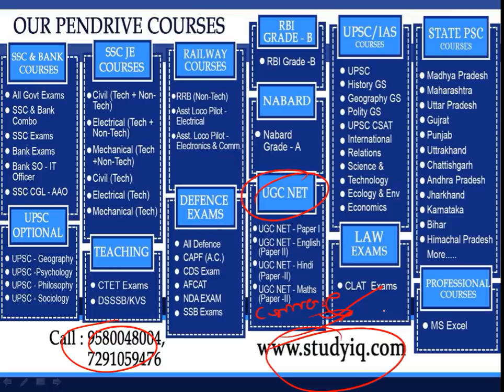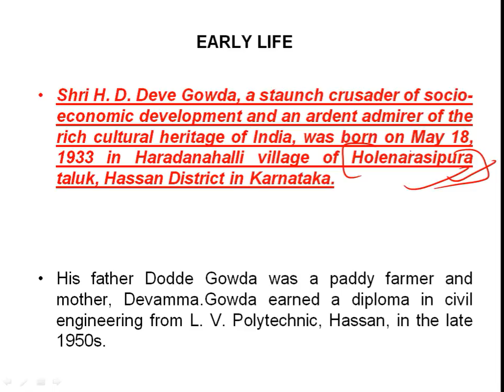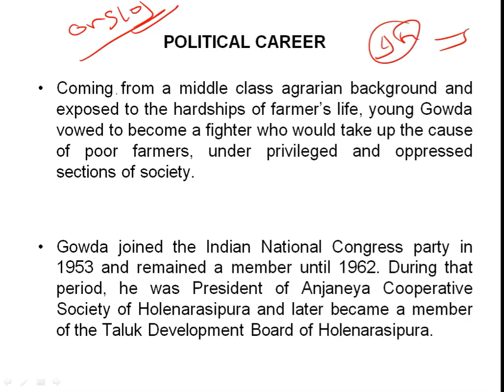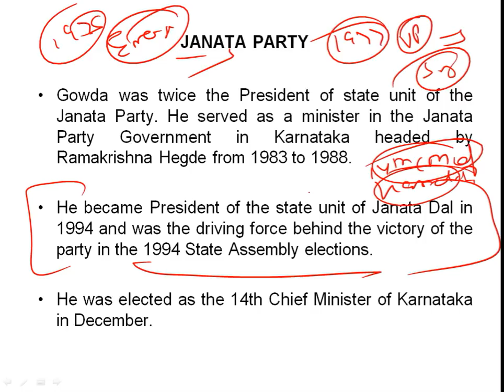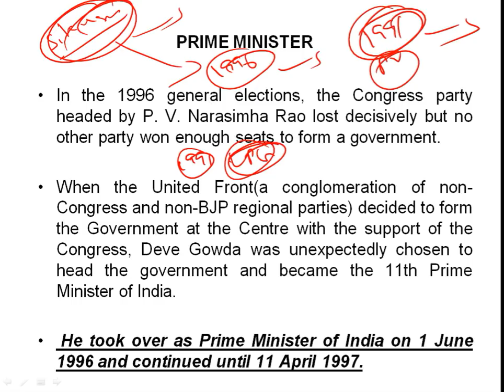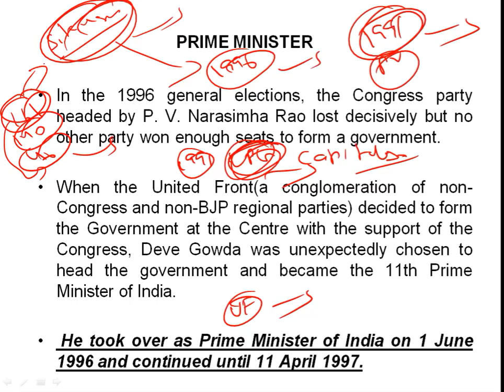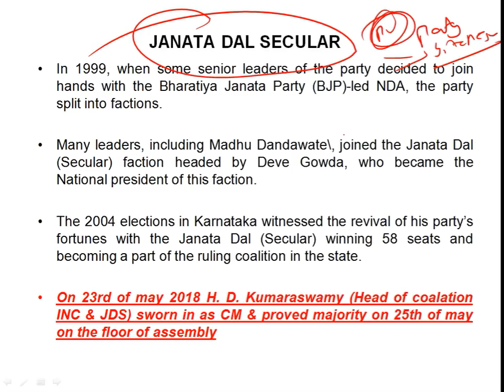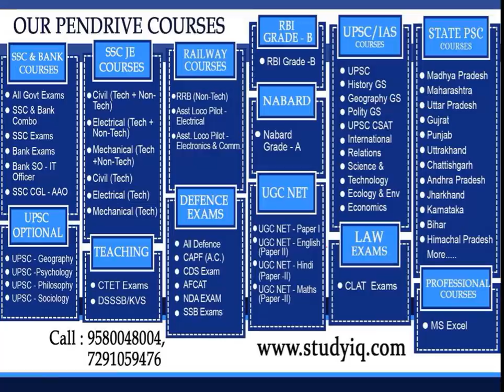Biography of H D Deve Gowda, 11th Prime Minister of India & current Member of Lok Sabha